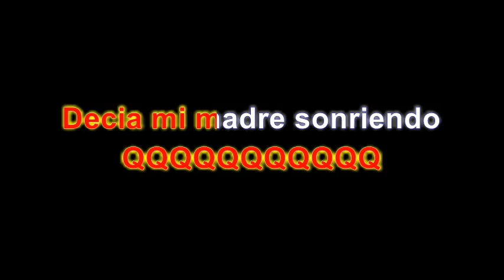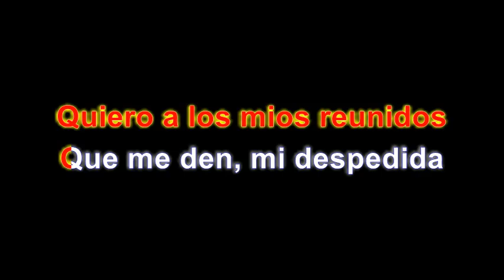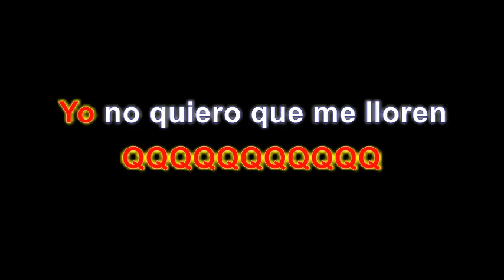Marcos Orozco-Despedida Con Mariachi -Karaoke - Word by Word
Despedida Con Mariachi para mama